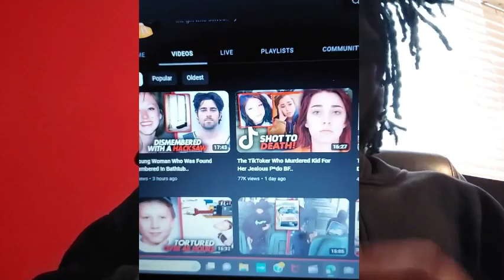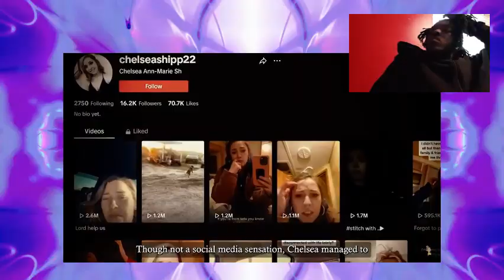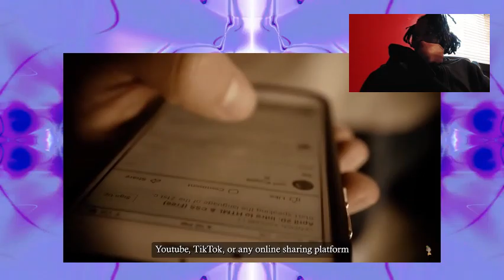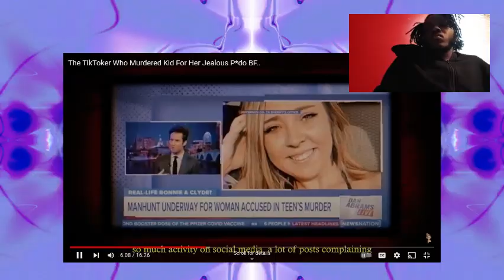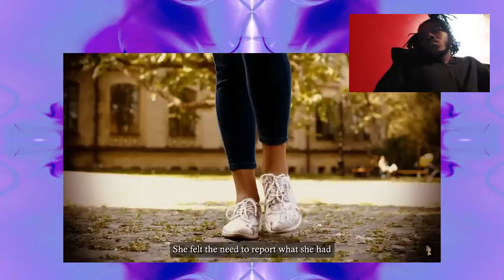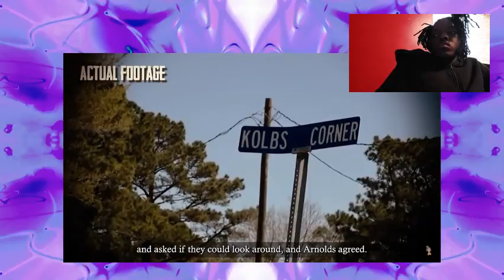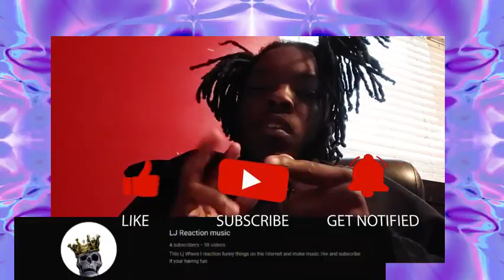How TikTok is Changing the Face of Tragedy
A guy dated a 16-year-old girl wild still date his Cring girlfriend.